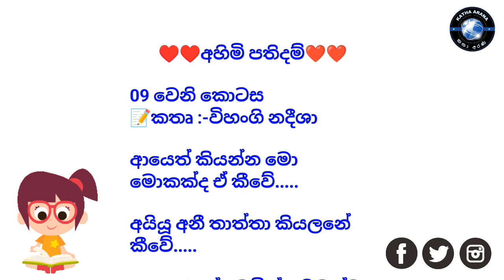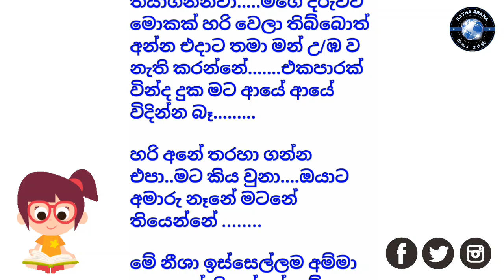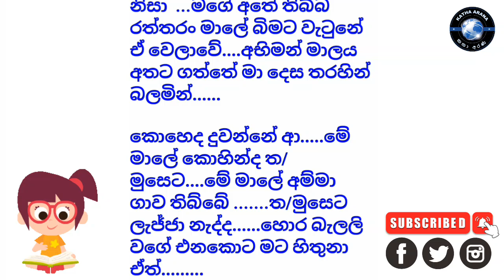අහිමි පතිදම් 9වන කොටස Katha Arana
📝කතෘ :-විහංගි නදීශා

✅නවකතා සිංහල
✅කෙටිකතා සිංහල
✅Novels sinhala
✅Nawakatha
✅Ketikatha

🔊Music
✅YouTube studio

🎥Video editor
✅Inshot app